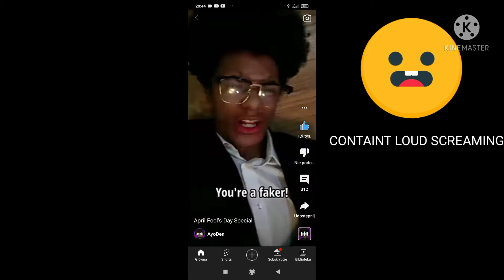a sad day for ayoden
NO IT'S NOT TRUE AIPRIL FOOLS DAY HAHA!